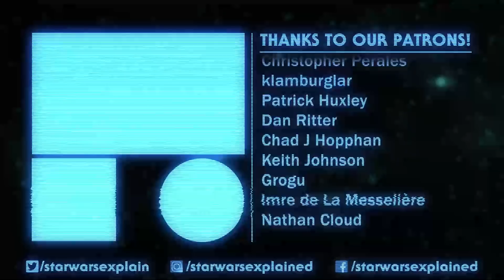The Bad Batch First Trailer Breakdown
We got our first look at some footage from the upcoming animated Star Wars series The Bad Batch today during Disney's investor call. Here's my breakdown!